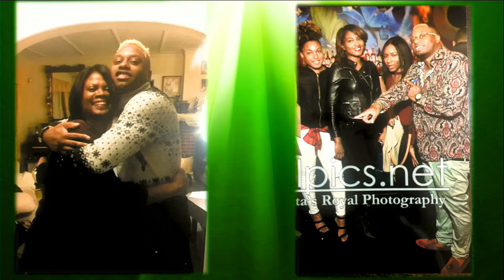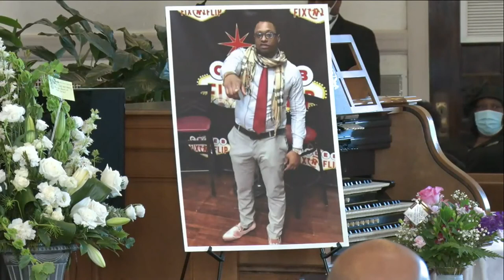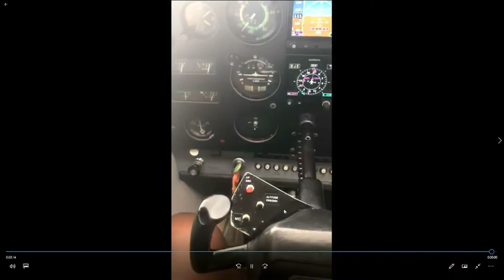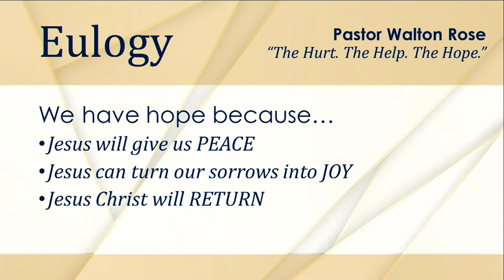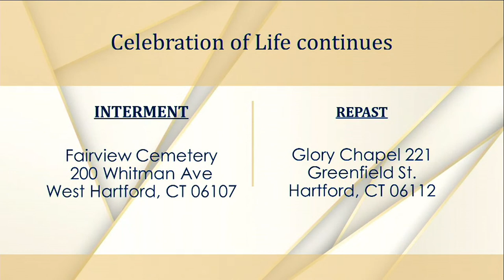Celebration of Life Service for Shayne L Fields